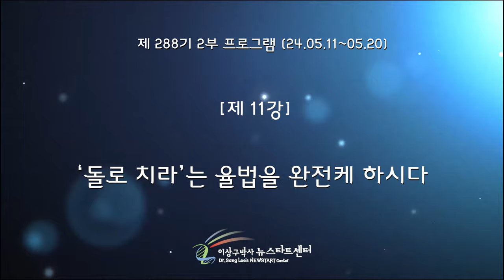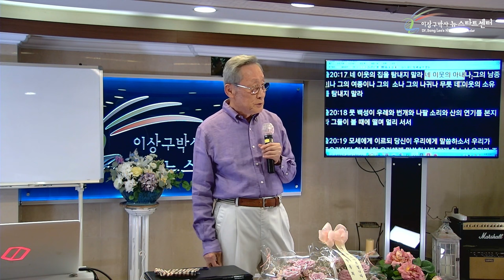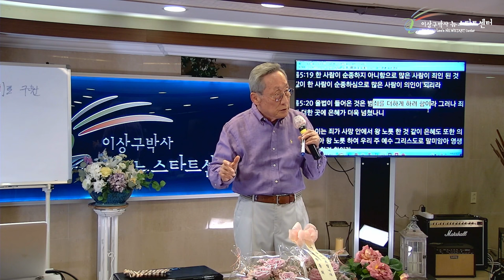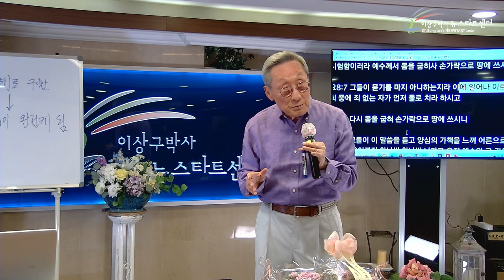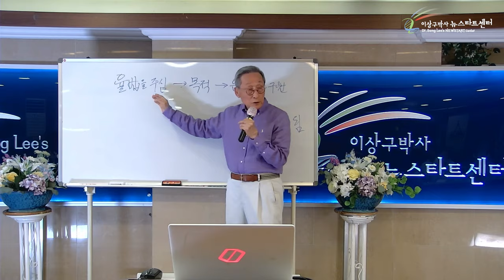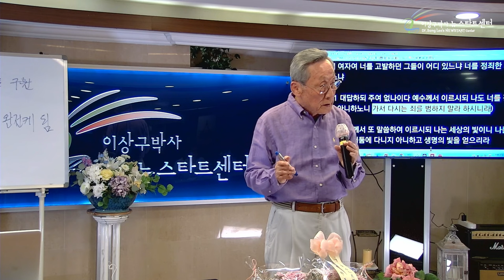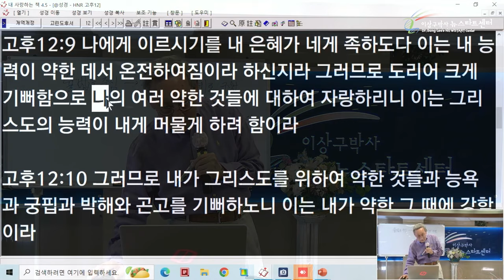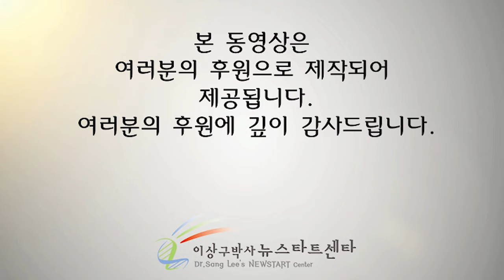[뉴스타트 성경강의] '돌을 치라; 라는 말로 율법을 완전케 하시다